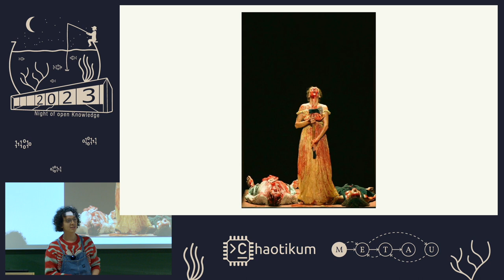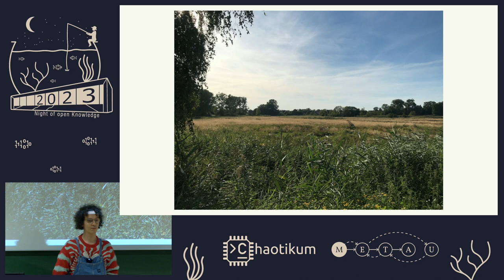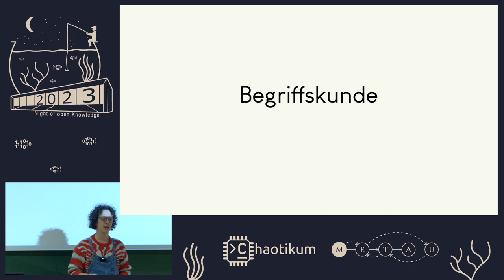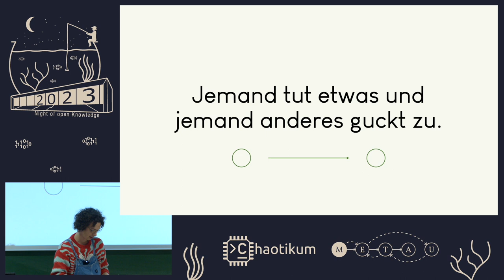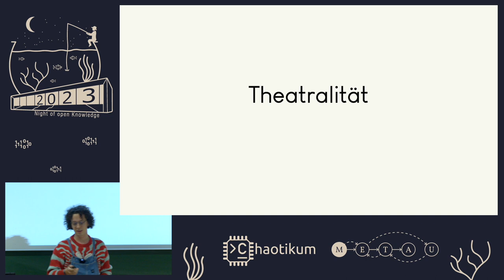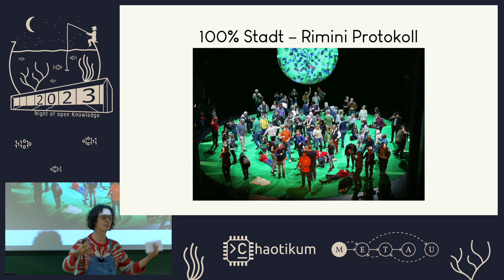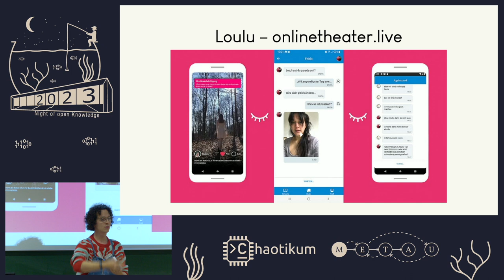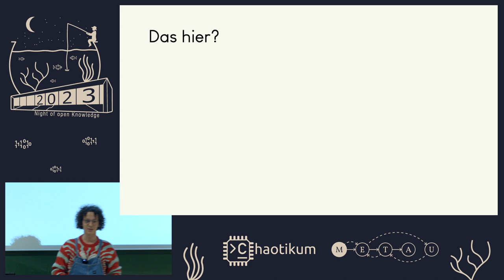Theatrale Grenzen von Mathis Dieckmann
Wo fängt Theater an, wo hört es auf? Ein Grenzgang

Theater ist: roter Vorhang, Licht, feine Kleidung, hampelnde Schauspieler*innen und viel Ratlosigkeit. Oder eben genau nicht? Ein Blick an die Grenzen der Kulturpraxis Theater offenbart die verschiedensten Überblendungen mit Alltag, Popkultur und Wissenschaft. Eine Untersuchung davon, wo wir Theatralik finden und was sie bewirken kann.